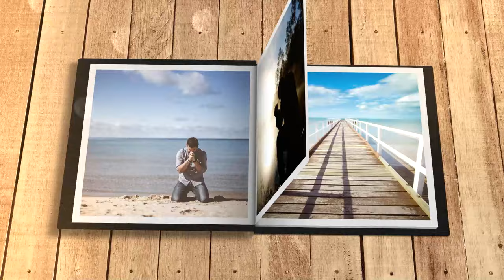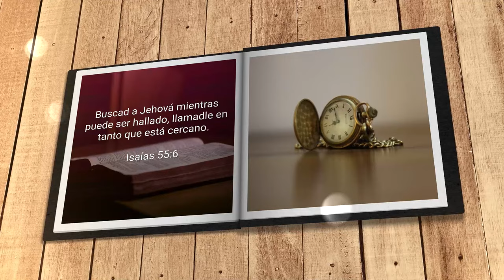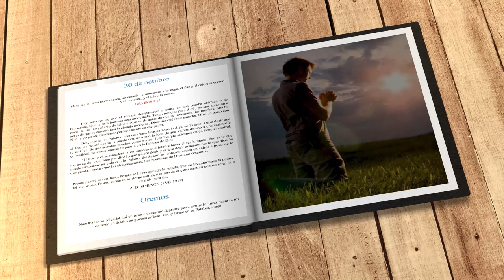Mi búsqueda diaria (30 de octubre)